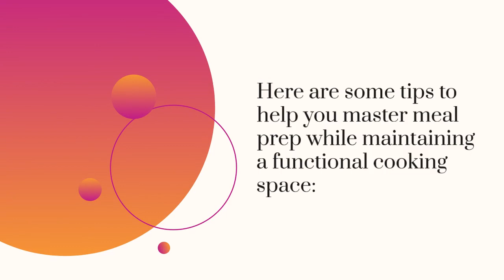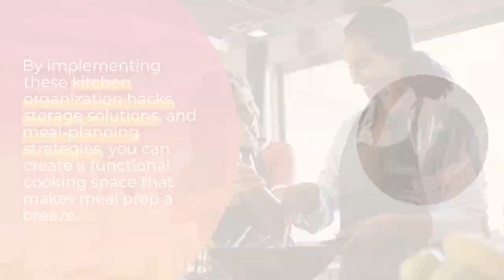The Joy of Cooking: Kitchen Organization Tips for Mastering Meal Prep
Meal preparation can be a joyful experience when your kitchen is organized efficiently. Here are some tips to help you master meal prep while maintaining a functional cooking space:

Create Kitchen Zones:
Designate specific areas for different tasks like prepping, cooking, and storing ingredients. This helps streamline your workflow and keeps everything within reach.

Invest in Stackable Containers:
Utilize stackable containers to maximize cabinet space and keep ingredients fresh. Clear containers also make it easy to see what you have on hand.

Drawer Organizers:
Use drawer organizers to keep utensils, gadgets, and small items neatly arranged. This prevents clutter and makes it easier to find what you need.

Adjustable Shelves:
Install adjustable shelves in cabinets to accommodate items of various sizes. This ensures efficient use of space and allows you to customize storage based on your needs.

Pre-cut Vegetables and Precooked Proteins:
Save time by using pre-cut vegetables and precooked proteins in your meal prep. This eliminates the need for extensive chopping and cooking, allowing you to focus on assembling meals quickly.

Meal Planning:
Plan your meals in advance to avoid last-minute stress and ensure you have all the necessary ingredients on hand. Create a weekly meal plan and grocery list to streamline your shopping trips.

By implementing these kitchen organization hacks, storage solutions, and meal-planning strategies, you can create a functional cooking space that makes meal prep a breeze. Enjoy the joy of cooking as you prepare delicious and nutritious meals with ease!